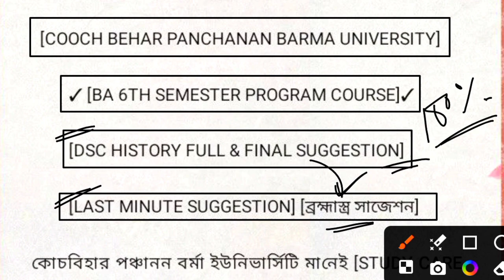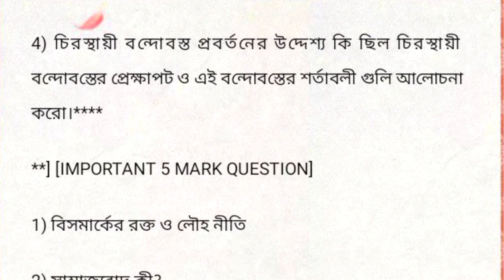CBPBU BA 6TH SEM DSC HISTORY SUGGESTION 2024 ll LAST MINUTE SUGGESTION